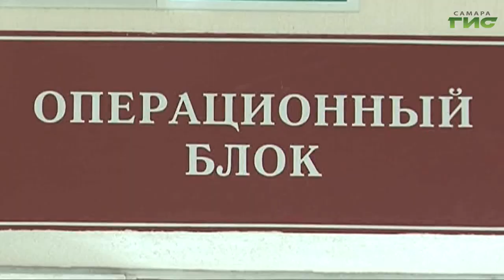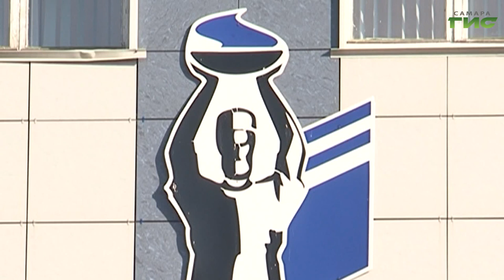"Поколение "ZОЖ" / "Звоните доктору" от 13.07.2023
Пионеры здоровья, тимуровцы гражданской позиции. Волонтеры-медики призывают самарцев не болеть. Поговорим о деятельности волонтеров-медиков в программе "Звоните доктору". В студии — главный врач Центра общественного здоровья и медицинской профилактики Александр Муравец и волонтер-медик Мабуба Юлдошева.